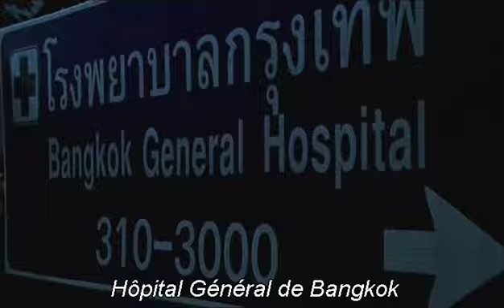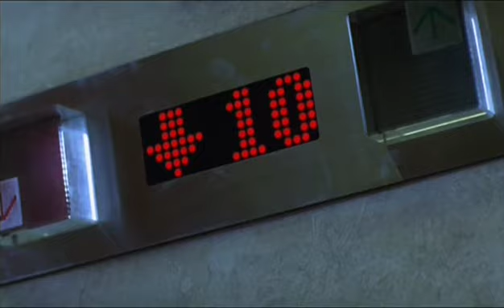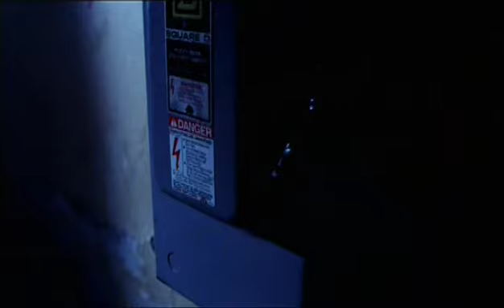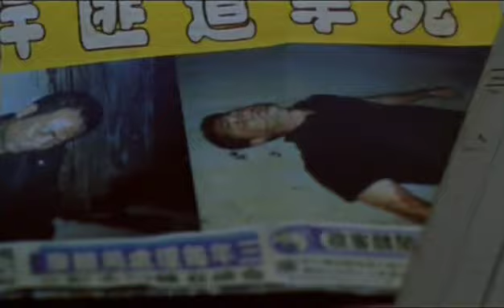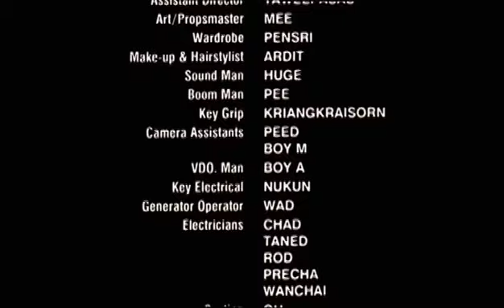BAD GUYS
Poon, Rick et Kwan constituent le gang de braqueurs de banques le plus recherché de toute l'Asie. Le plus dangereux aussi. Après avoir froidement abattu un indic de la police lors d'un casse sanglant, ils s'engagent dans une nouvelle "affaire" : attaquer la résidence, gardée par une petite armée, d'un gros bonnet de la pègre. Une mission d'autant plus périlleuse que deux membres du gang entreprennent d'éliminer le troisième, leur chef...